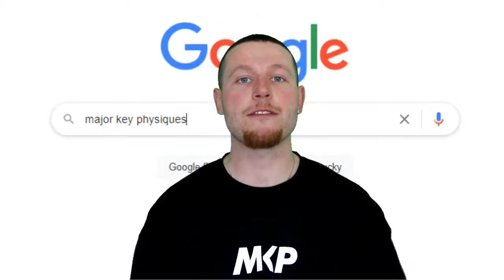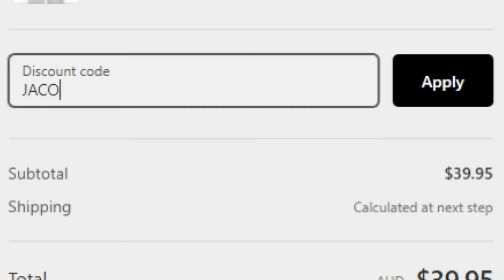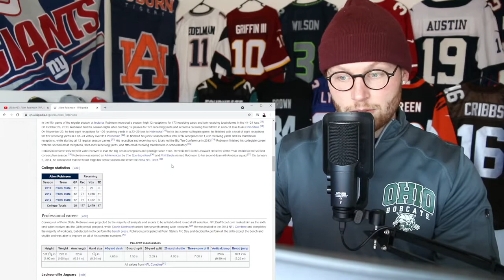Rugby Player Reacts to ALLEN ROBINSON (WR, Chicago Bears) #87 The Top 100 NFL Players of 2021!